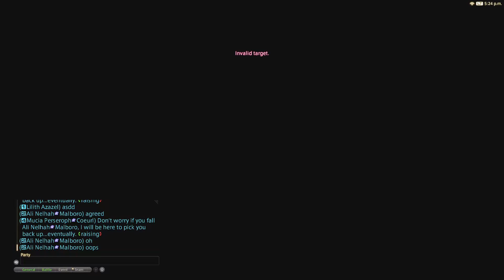FF14 - Hydaelyn EX (pre-patch 6.1 reaper)